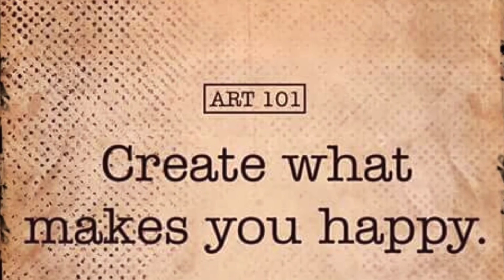Goldfish and Cat subject study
Fiber - Castell Color Pencil Technique